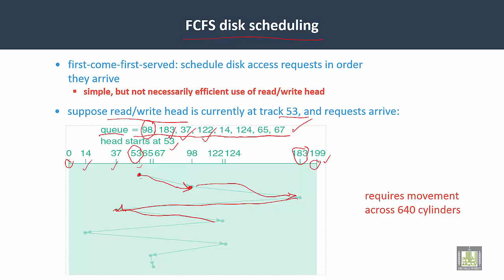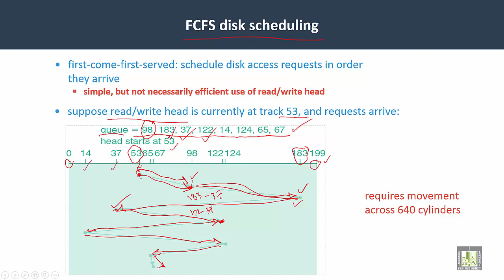Operating Systems | C7-L3 | Disk Scheduling algorithms - 1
Lecture 3 : Disk Scheduling algorithms - 1
FCFS disk scheduling algorithm